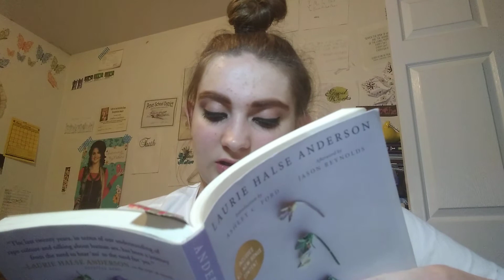Read-Along with Me S1 E9: Speak - All Together Now/Job Day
New episodes coming every Monday, Wednesday, Friday, and Sunday!

Discussion Question:

What is your career day like at your school and what do you want to do in your career?

Let me know what your response is in the comments.